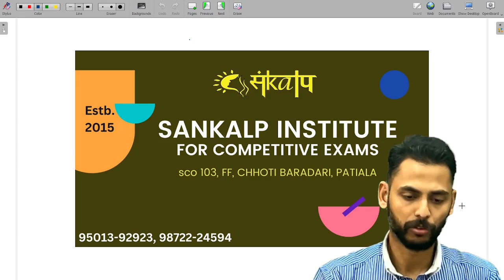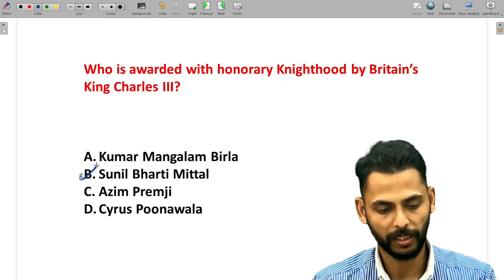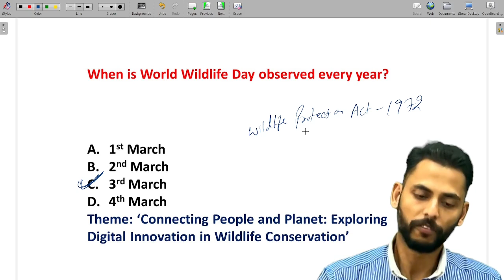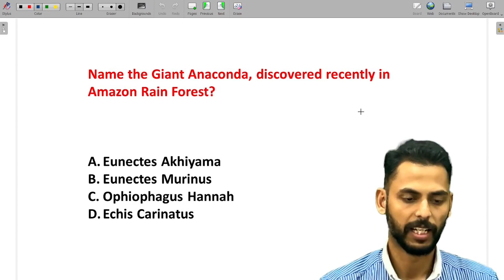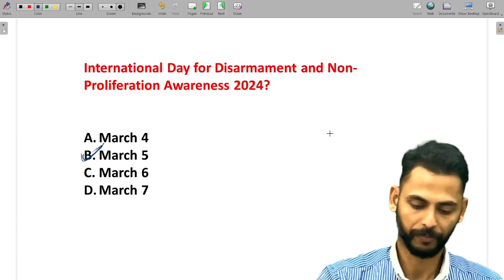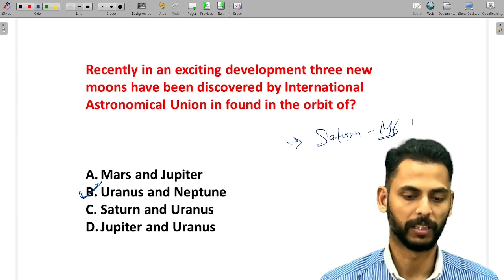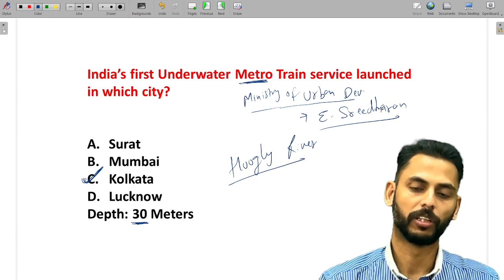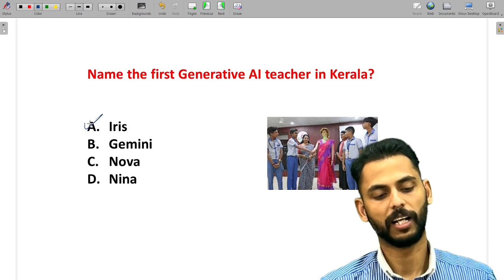CURRENT AFFAIRS | MARCH 1ST WEEK | NATIONAL AND INTERNATIONAL NEWS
Hii... welcome to Edu Sankalp, In this video we are discussing important national and international current affairs for exam point of view, most asked questions all the areas have been touched in this video like Sports, Arts, Culture, National Importance, Policies, International Relations etc. hope you will enjoy it||

M: 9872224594, 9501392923for the latest updates.